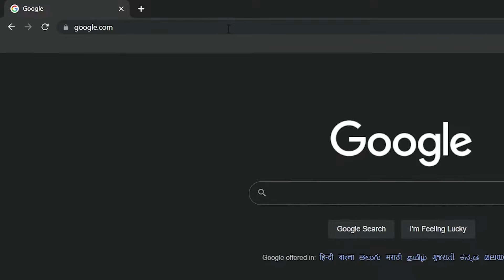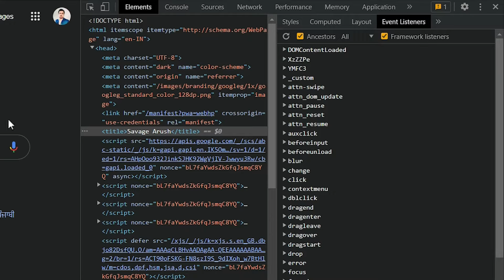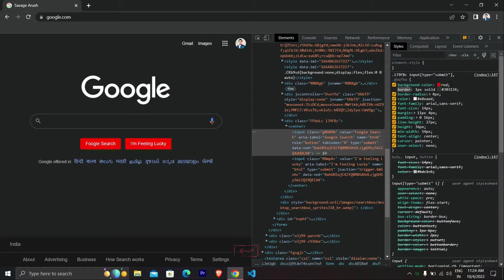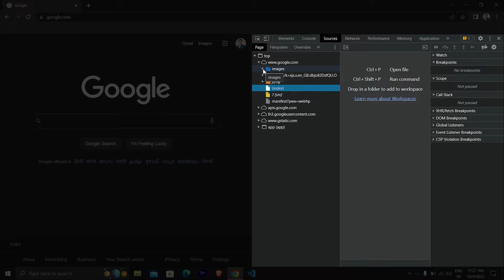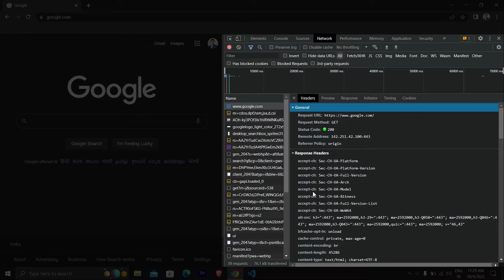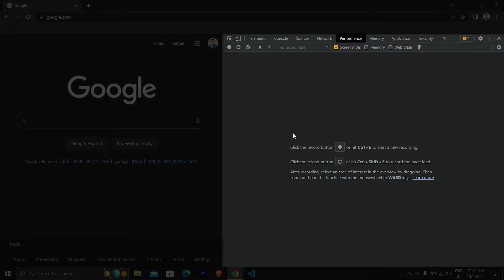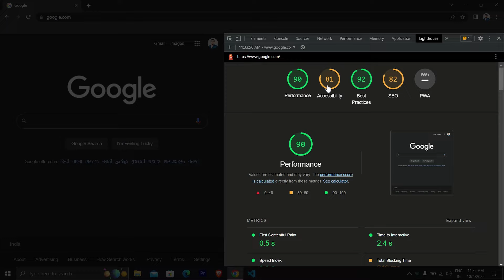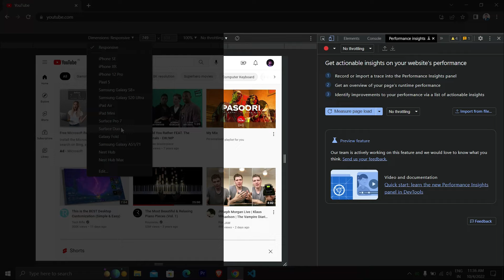How to use Inspect Tool in Chrome | in Hindi | Savage Arush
🔥 In this video, I will show you How you can use Inspect Tool in Google Chrome and by just watching this video you'll have all the things to understand about the web. This is exclusive video So please watch Till The End.

In this video, I have talked about console tab, Network Activity, HTTP Request and Response and more.

Please share to your friends and tell them to Share more 😊